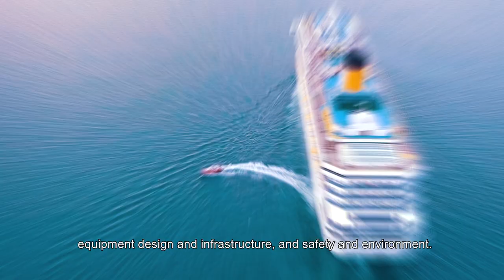PEMA Official Introduction video - Port Equipment Manufacturers Association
PEMA is a global non-profit committed to building relationships and providing a voice for companies active in the design, production, and supply of equipment and technology for the ports sector.

Representing the interests of our 110-plus members, PEMA seeks to inform and influence legislation, policies and industry standards that govern and impact maritime trade today and tomorrow.